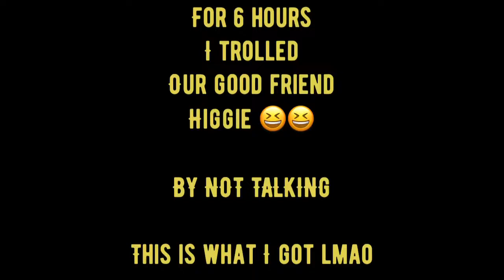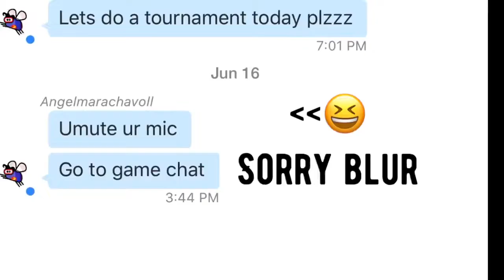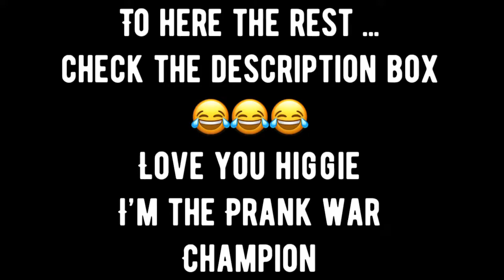Fortnite | Trolling fortnite players for 24 hours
Stream schedule:
Monday 10am EST 3 to 6 hours
Wednesday 10am EST 3 to 6 hours
Friday 10am EST 3 to 6 hours

USE CREATOR CODE BIGZUNE26 In that fortnite item shop !!!

For %10 off your purchase use code InstinctGaming